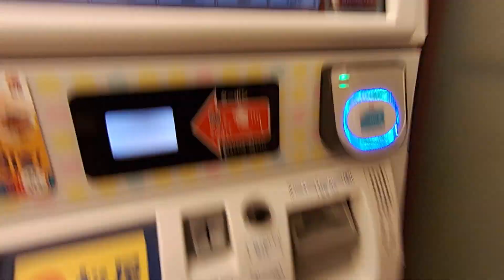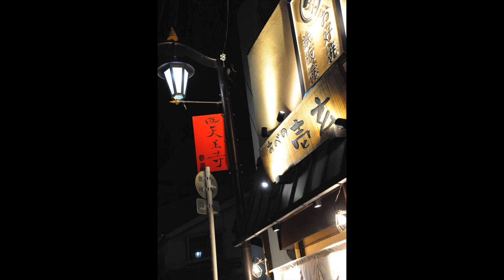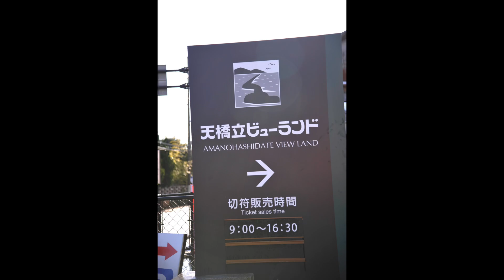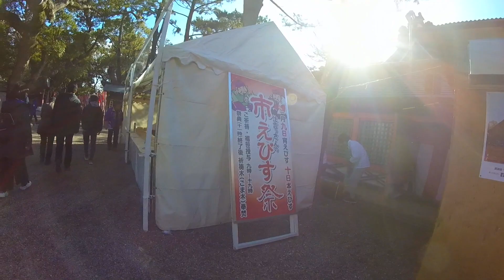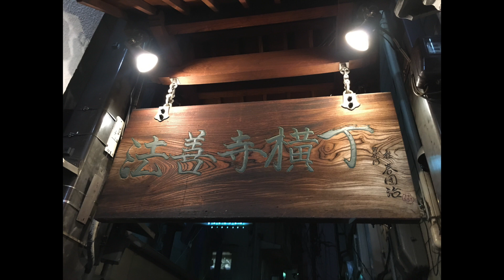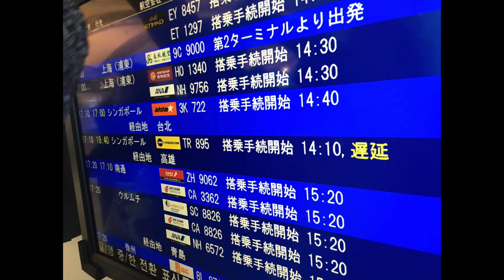2018~2019 京阪神 跨年行